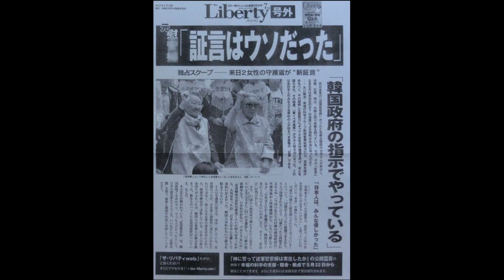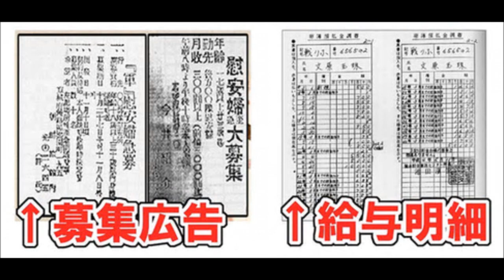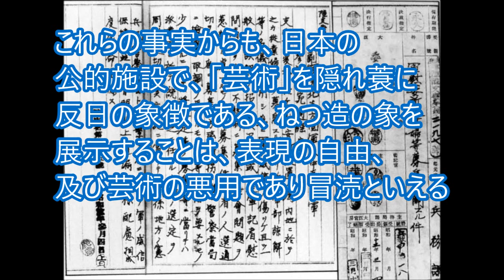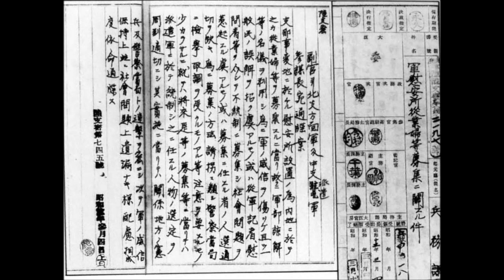日本の歴史認識が正しいことを証明した米公式報告書ＩＷＰレポート ３０００万＄７年の歳月をかけた調査報告書 全世界必読！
日本の歴史認識が正しいことを
証明した米公式報告書
ＩＷＰレポート
３０００万＄７年の歳月をかけた
調査報告書　全世界必読！